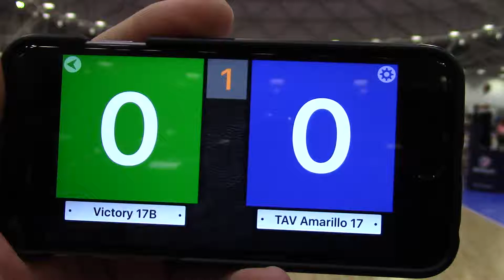Victory 17 Black 2017 vs TAV Amarillo 17 Gm1